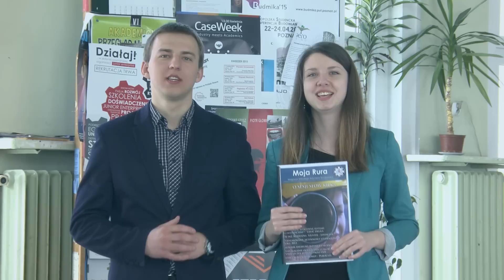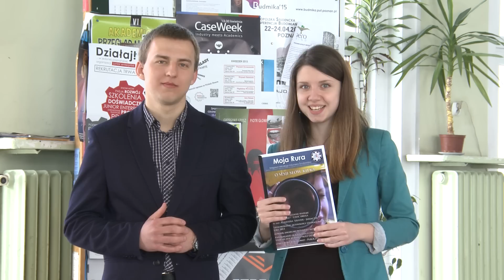Koło Naukowe Inżynierii Środowiska - Czasopismo Moja Rura - Konferencja Projektów Kół Naukowych PP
Projekt i realizacja Magazynu Młodego Inżyniera Środowiska - " Moja Rura"